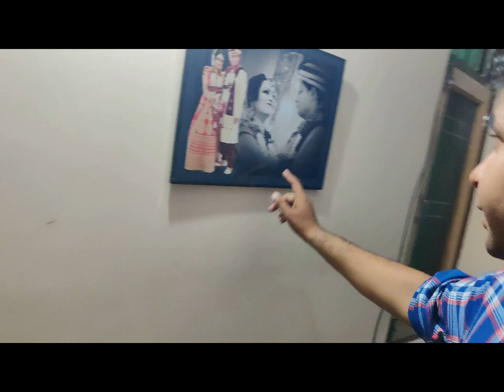# OUR HOME TOUR | FLYING AVIATOR VLOGS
Sorry guys for uploading again Home tour video because some audio quality affected

I live in New Delhi and Love making Vlogs. I belongs from Haridwar- The Holy city. I graduated from Meerut and currently work as Ground staff in a domestic carrier at Palam Airport